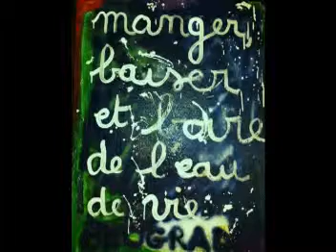Dark Floyd - live at Pompéi , voyage dans une Psyché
derniers jours à Pompéï, musique de jor, d'Oliv; Jaime et Rem; sur des peintures "le chant des macaques pendant que les oies sauvages s'envolent" de Dorée Mifasol, साइकेडेलिक रॉक , de l'esprit des Dark Floyd à Pompéi pendant l'éruption